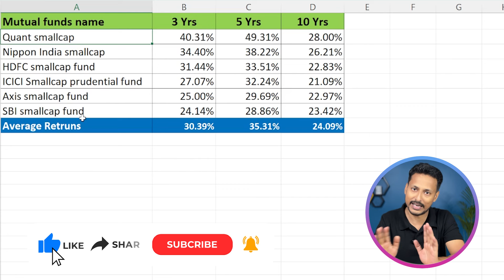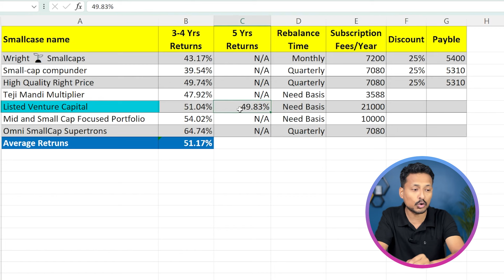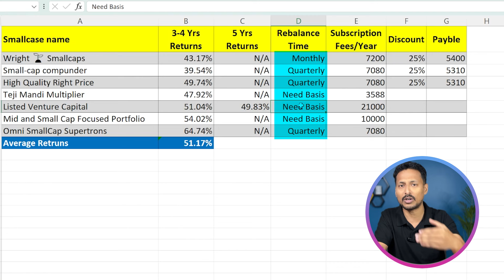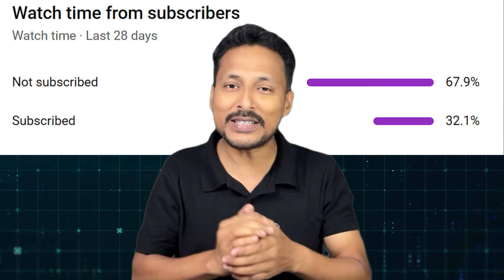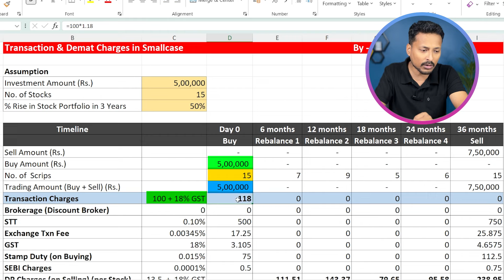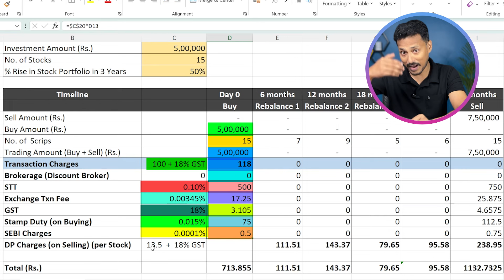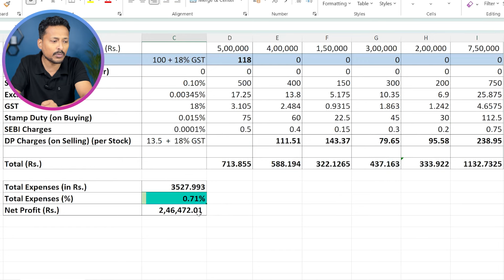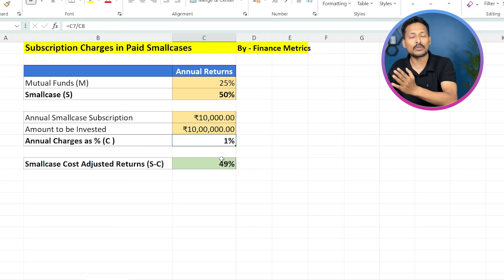Battle of the Best: Smallcap Mutual Funds Vs. Smallcap Smallcase🚀🔥 | Where to INVEST?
*GoalFi smallcases-*

▶️*GI Nifty Next 50 Large-caps*

*Wright Titan👉"FMWT25"*
*Wright Momentum👉"FMWR25"*
*Wright SmallCaps👉"FMWRINDIA25"*
*Alpha Prime👉"FMWR25"*
*New India Manufacturing👉"FMWRINDIA25"*

In this video we have compared both smallcap smallcase & mutual funds and including the charges and risk rewards, after watching the video you will get a clear idea where you should INVEST?